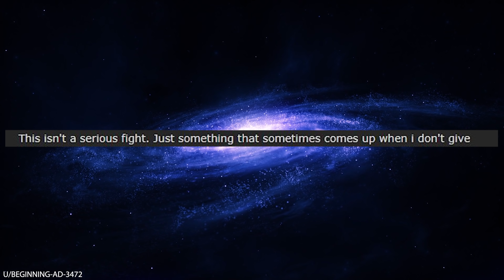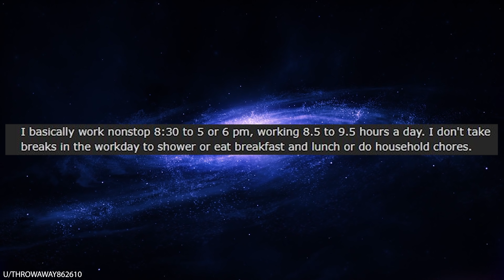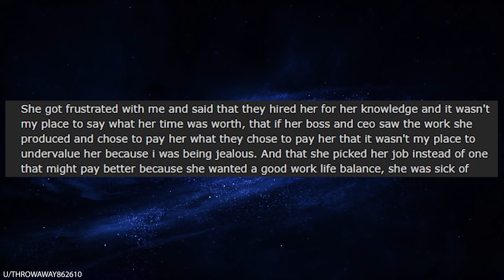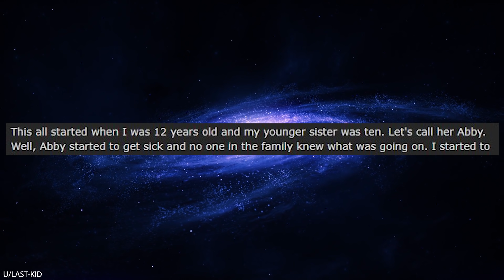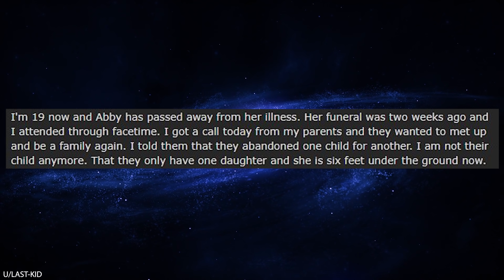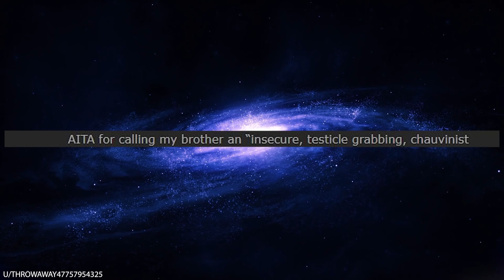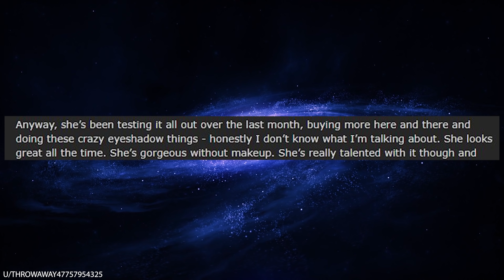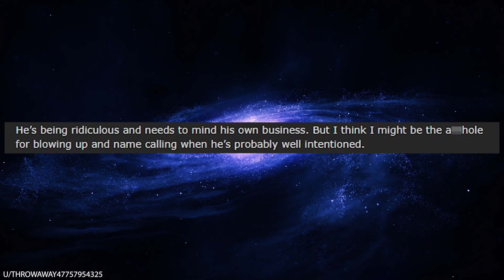r/AmITheA**hole For Calling The Cops On A Woman Who Stole From Me?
r/AmITheA**hole In today's episode, OP has a garden in his backyard where he grows vegetables. After his new neighbor moves in next door, he goes out to garden one day and finds his neighbor and her teenage kid stealing vegetables right out of his garden. He called the cops, naturally, and now this Karen is trying to convince everyone in the neighborhood that OP is a butthole for calling the cops on her because she should be allowed to steal his vegetables. Theft is theft, lady!